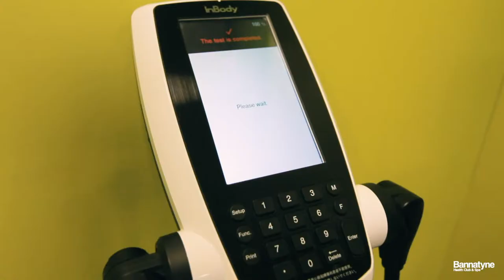Inside Bannatyne Health Club & Spa Weybridge